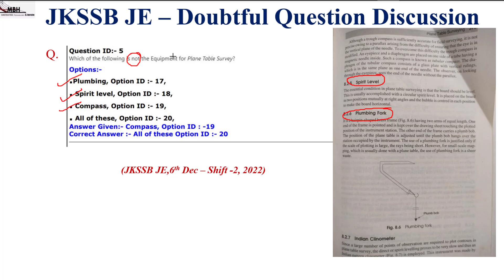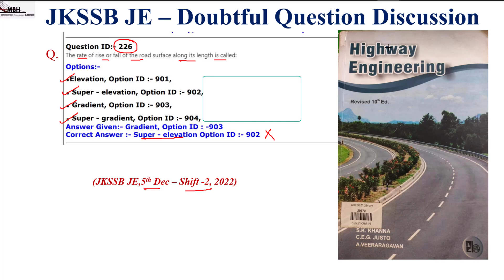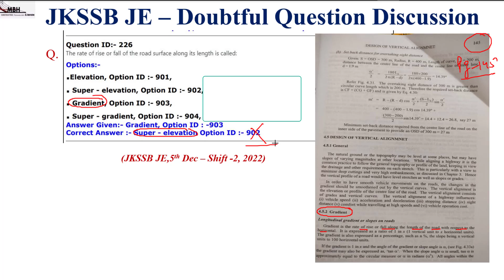JKSSB JE Civil (Jal Shakti) 2022 I Doubtful Question Discussion with References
JKSSB JE JAL SHAKTI / OBJECTIONABLE / WRONG QUESTIONS/ FIRST SHIFT/FIRST DAY/CUT OFF